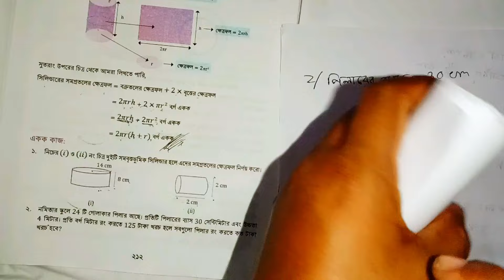class 7 math chapter 10 page 210 akok kaj 2024 || নানা রকম আকৃতি মাপি | ৭ম শ্রেণি গণিত ২১০ পৃষ্ঠা